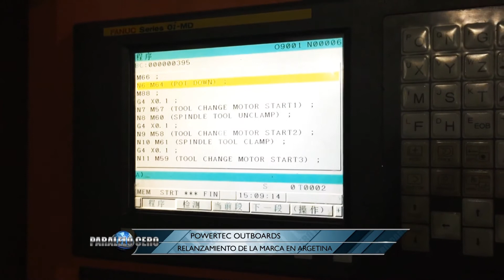PARALELO CERO Relanzamiento PowerTec Argentina